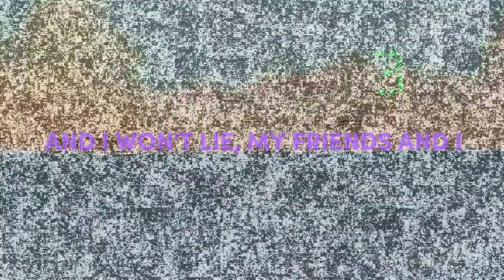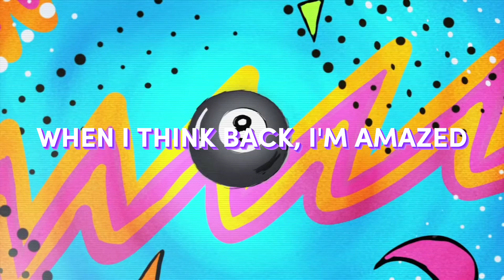Owl City - Unbelievable (Lyric Video)